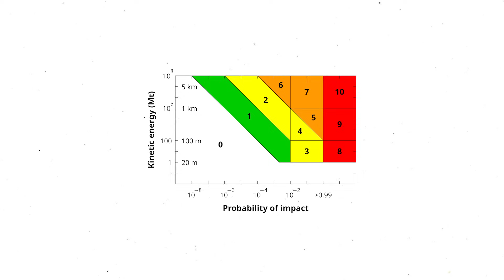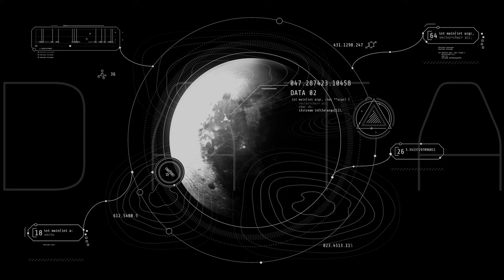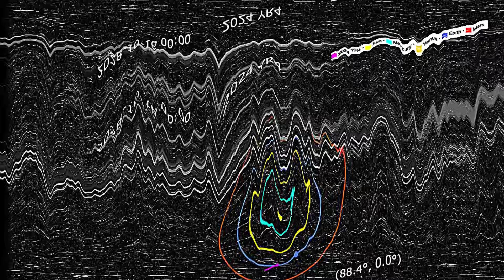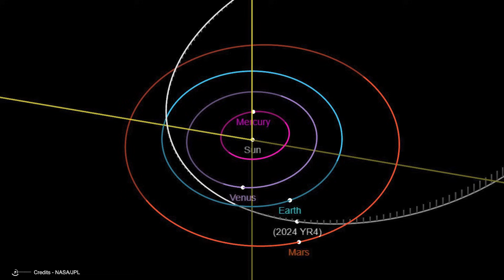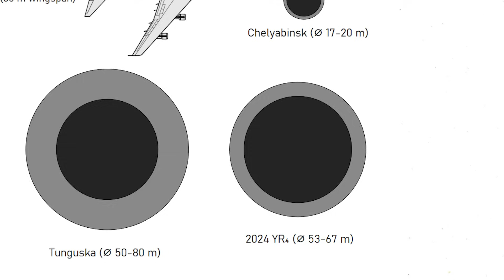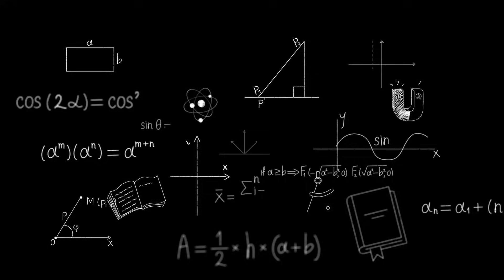Asteroid Threat: Lunar Impact Odds Keep Rising!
A little space rock that scared the world for a few weeks is gearing up for a possible grand finale, but now it's turning its threat toward the Moon.
According to the international astronomy community, asteroid 2024 YR4 now has a 4.3% chance of hitting the Moon on December 22, 2032. Put in simpler terms: about 1 chance in 23.
The news comes from updated calculations by NASA's Center for Near Earth Object Studies at the Jet Propulsion Laboratory and the European Space Agency's Near-Earth Object Coordination Centre, based on data collected by the James Webb Space Telescope during its emergency observations between March and May 2025.
So, unless some unfortunate gravitational interactions happen, it looks like we've dodged this one, and now it's the lunatics' turn (if there were any) to be seriously worried and keep looking up.!

00:00 Intro
01:12 The story from the beginning
01:55 The Escalation of Earth Impact Probabilities
03:24 The threat shifts from earth to the moon
04:10 YR4’s Orbit
06:32 The challenging size assessment
09:52 The May Update: Growing Danger
10:43 The destructive potential
12:01 What would we see from earth
12:48 No danger to earth
13:40 The historical precedent: The canterbury monks
14:31 The disappearance and the reappearance